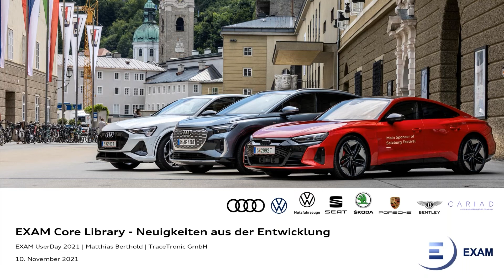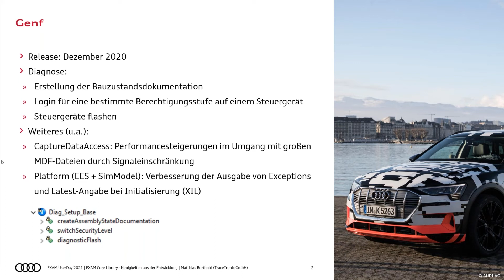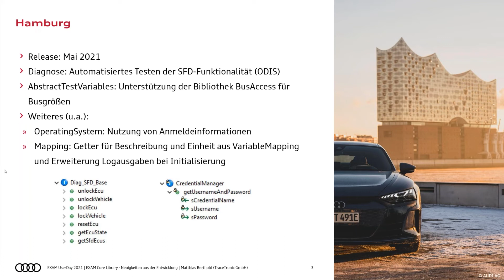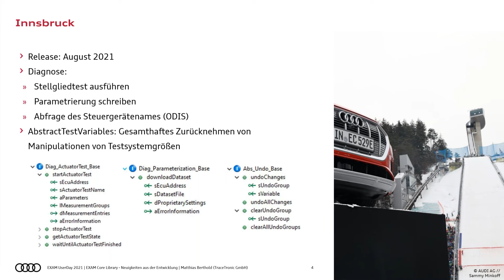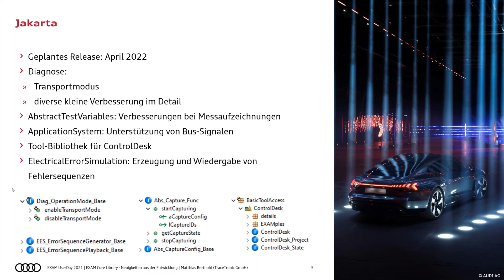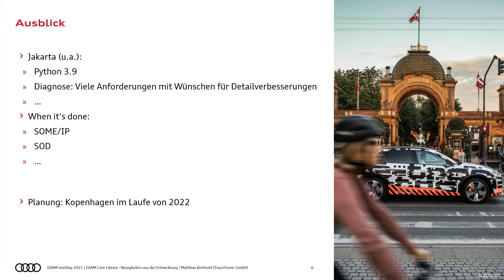EXAM UserDay 2021: EXAM Core Library - Neuigkeiten aus der Entwicklung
Agenda:
- Inhalte und Features der vergangenen Releases "Genf" (Dezember 2020), "Hamburg" (Mai 2021) und "Innsbruck" (August 2021)
- Ausblick auf kommenden Release "Jakarta"